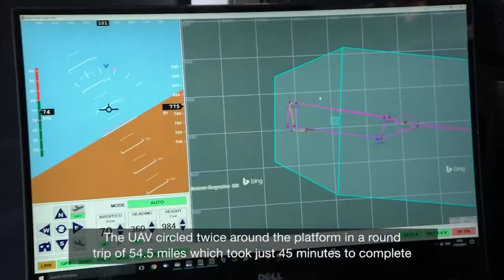Centrica - Beyond the Horizon with FlyLogix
FlyLogix worked with Centrica, the Civil Aviation Authority and Blackpool Airport to fly the drone from an operational airport to the platform to obtain FLIR imagery following an unplanned shut down at the South Morecambe field.

The operation dramatically reduced the cost of verifying the platform’s operational and safety status, avoiding the expense and complex logistics of mobilising a helicopter, monitoring crew and standby vessel.

FlyLogix reduced the risk to the crew that were ultimately mobilised to the platform and speeded up the restart process, ensuring minimised lost production to Centrica.

This operation also entered the record books as the longest and furthest commercial drone flight in the UK fully sanctioned and approved by the Civil Aviation Authority.

FlyLogix delivers a complete service to obtain mission critical data – all without a single person setting foot offshore. Oil and gas operators need to meet the demand of accurate and timely data on their operations, whilst reducing the cost of offshore assets and the risk to personnel.

Flylogix is designed to drive efficiency and safety for the industry based on a need for time-critical data but without the cost of offshore transport and risk to staff.

FlyLogix uses a unique low cost, safe, Beyond Visual Line of Sight drone.

FlyLogix’s complete service includes generating the appropriate safety case for regulators, obtaining permits, integrating the data payload, operating the drone and managing, processing and delivering data directly to customers.